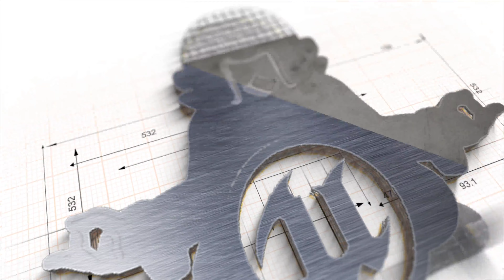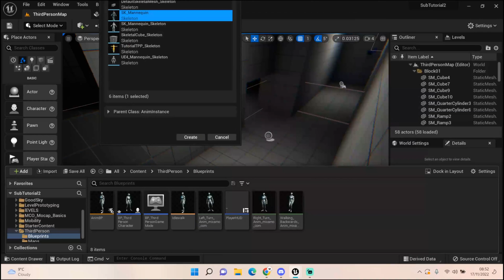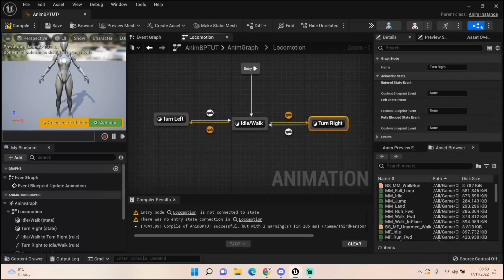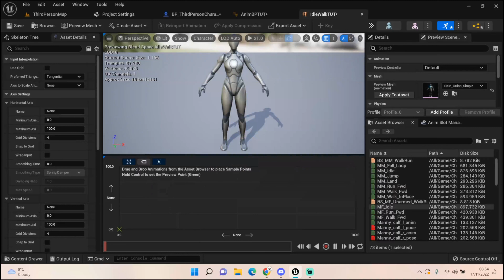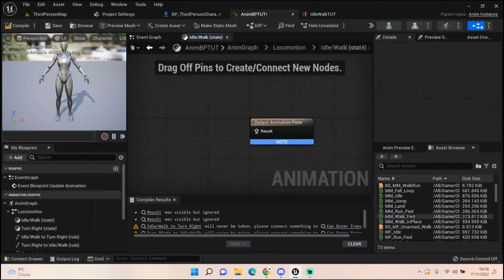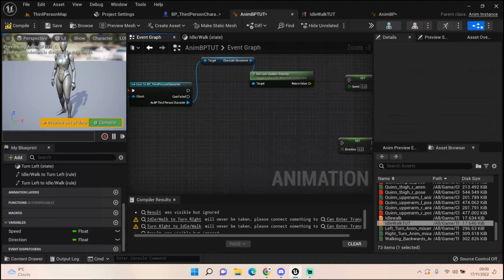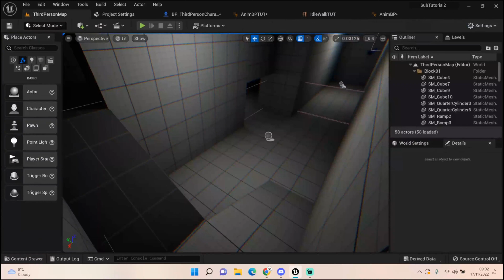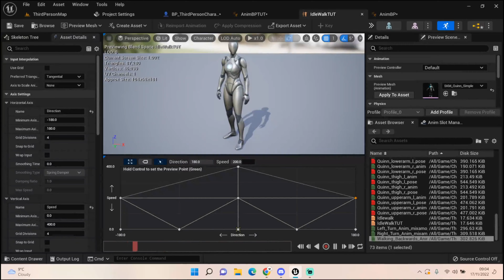Locomotion & Walking Backwards - Classic Resident Evil Unreal Engine 5 Tutorial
Now that some of the scene is set up I'm going to work on setting up my own custom locomotion with walking forward and backwards like in the classic Resident Evil games. A big thank you to Eric Thomas and Wesley Winchester for requesting this tutorial :)

This is part of a separate Tutorial series just looking at setting up a resident evil style game. If you are interested in the Haven Project please check out my FPS tutorial series.